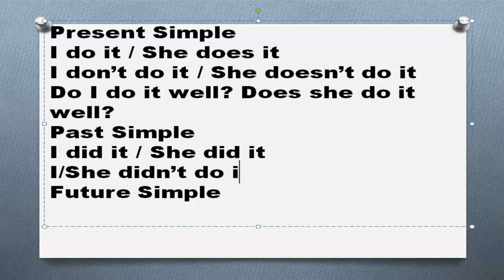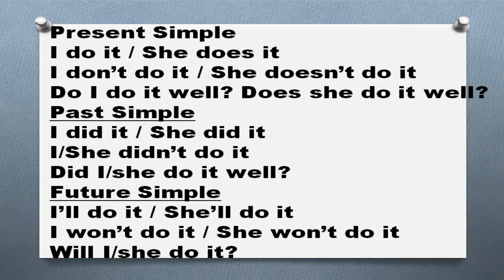Английская грамматика Часть 201 Спряжение глагола do простое настоящее прошедшее будущее время